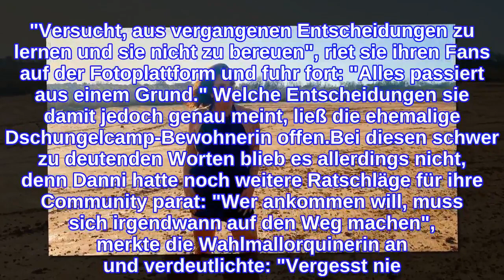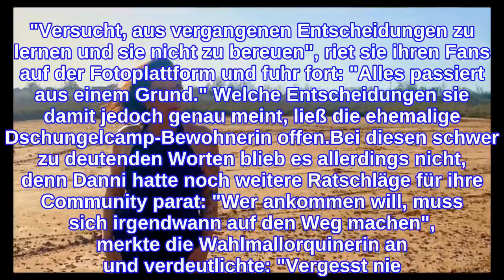"Aus Entscheidungen lernen": Danni Büchner bereut nichts!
Danni Büchner (43) lässt sich nicht unterkriegen! Dabei ging es im Leben der Goodbye Deutschland-Auswanderin in den vergangenen Wochen wirklich drunter und drüber: Die Familienmutter musste nicht nur die Trennung von ihrem Partner Ennesto Monté (46) verkraften, sondern auch ihre geliebte Faneteria auf Mallorca schließen. Inzwischen sind die Sommerhaus-Gewinner Caro und Andreas Robens die neuen Besitzer des Cafés. Trotzdem blickt die Brünette positiv in die Zukunft: Danni bereut ihre Entscheidungen nicht!Auf ihrem Instagram-Profil meldete sich Danni jetzt mit rätselhaften Zeilen zu Wort – und diese suggerieren, dass die 43-Jährige trotz der Vorkommnisse weiterhin an ihrem Optimismus festhält. "Versucht, aus vergangenen Entscheidungen zu lernen und sie nicht zu bereuen", riet sie ihren Fans auf der Fotoplattform und fuhr fort: "Alles passiert aus einem Grund." Welche Entscheidungen sie damit jedoch genau meint, ließ die ehemalige Dschungelcamp-Bewohnerin offen.Bei diesen schwer zu deutenden Worten blieb es allerdings nicht, denn Danni hatte noch weitere Ratschläge für ihre Community parat: "Wer ankommen will, muss sich irgendwann auf den Weg machen", merkte die Wahlmallorquinerin an und verdeutlichte: "Vergesst nie! Geht euren eigenen Weg!Tipps für Promiflash?
INFORMATION
• Source: promiflash